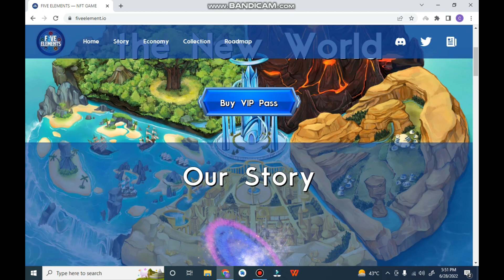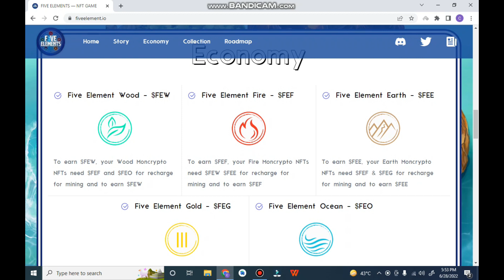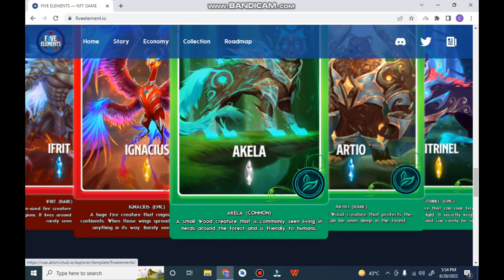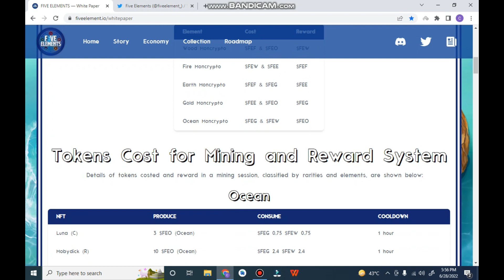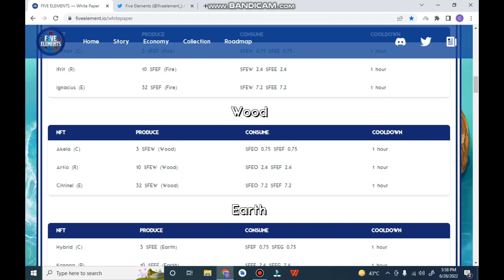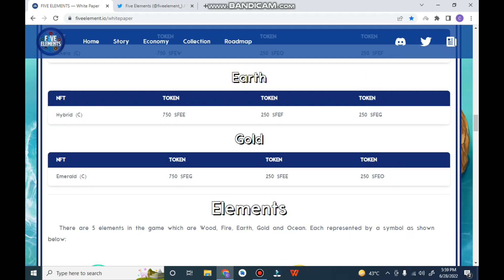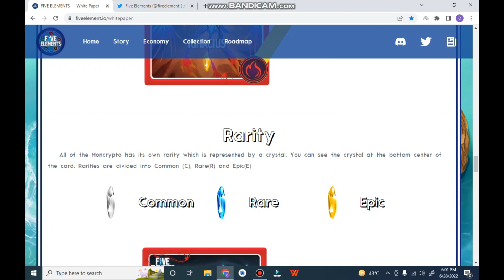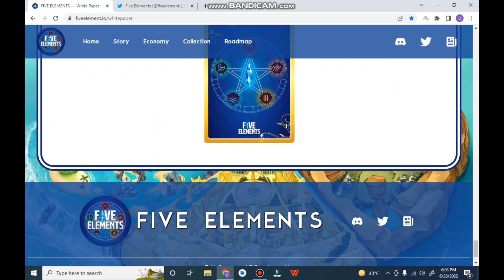Five Elements New NFT Game ||Play To Earn Game on Wax Blockchain